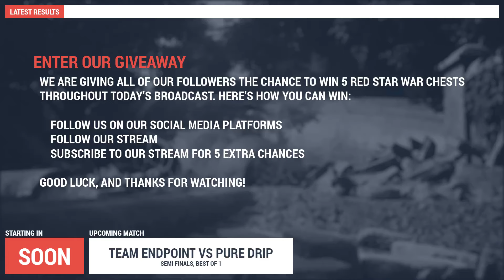AVENUE Esports vs wAPANDA (Coastal) - Quarter Final of Blitzkrieg Battle Europe Season 1, Week 3